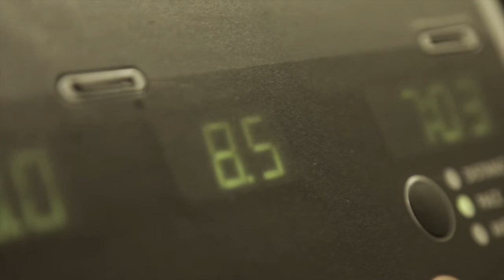Student Minds - Rethink Mental Health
This video was made by a collaboration between Smoke TV and UWSU Student Minds Society to raise awareness about the importance of mental health, which should be looked after throughout your student life. The ad shows a striking and sad contrast between a highly stressed student who is working until he collapses, and other students who have taken it easy and are relaxed and able to socialise. To fine out more about the campaign